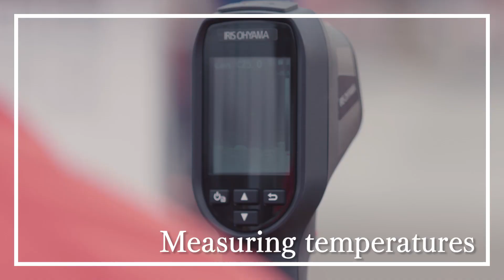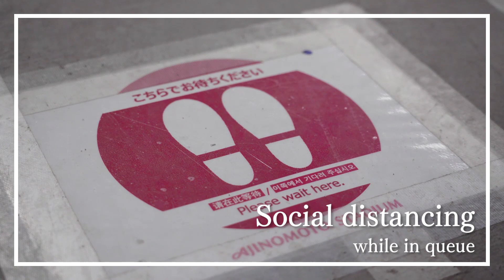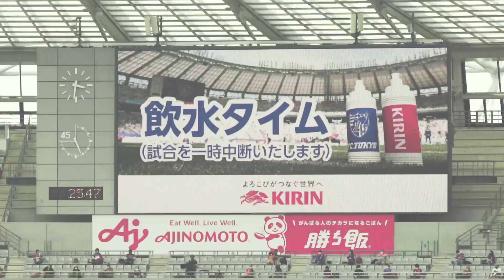How does J.LEAGUE operate competition during the COVID-19 pandemic?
Despite the COVID-19 pandemic, J.LEAGUE, in careful coordination with the Japanese government, has been safely and steadily operating its competition. Since its outbreak in 2020, more than 1,500 matches have completed, and 95％ of matches welcomed spectators (as of June 2021).

As part of “Sports for Tomorrow”, this video showcases J.LEAGUE’s precautions on a match day, especially from the perspective of spectators and players.

  ■About Sport for Tomorrrow
SPORT FOR TOMORROW (SFT) is an international contribution through sport initiative jointly implemented by Japanese public and private sectors.SFT aims to share the values of sport and promote the Olympic and Paralympic Movement to people of all generations around the world including developing countries, for a better future for the world, from 2014 toward the Tokyo 2020 Olympic and Paralympic Games.